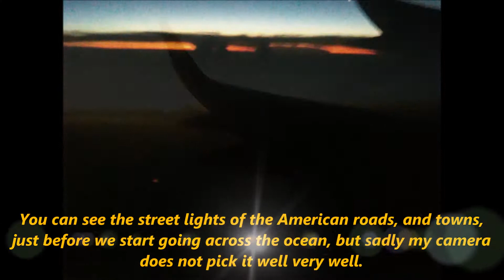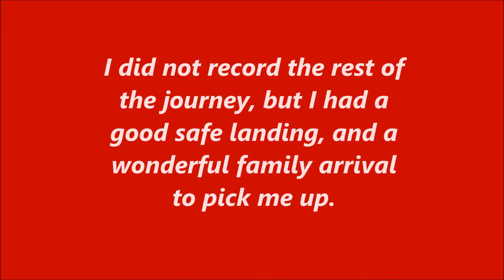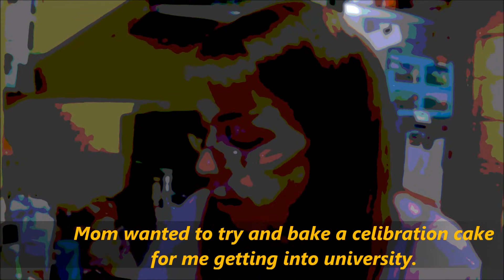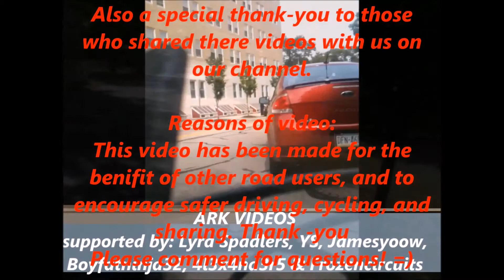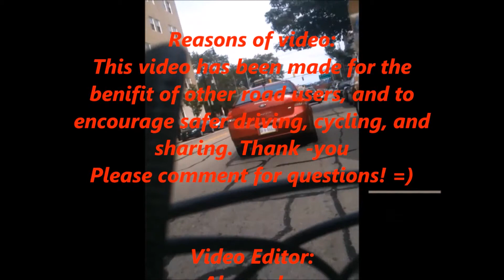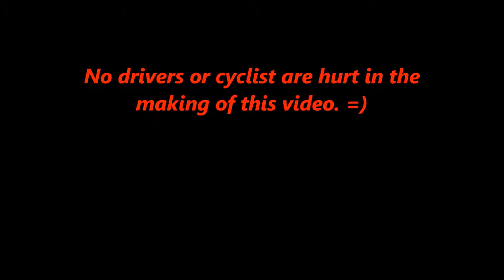Old Classics 8 US trip 2013 last part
Old Classics Video Episode 8, the last part to my 2013 visit in the USA. Sad days to leave, but it was very good trip, and it was good to see the family again in England, and meet new friends at university in Birmingham.